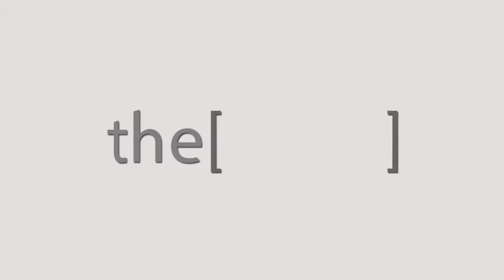Prof. Hussien Abdel Rahman Talks about Rhino Egypt 2018.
Assistant Undersecretary for Health Centers and Clinics Consultant
وكيل وزارة المساعد لقطاع المراكز والعيادات الصحية استشاري انف واذن وحنجرة.